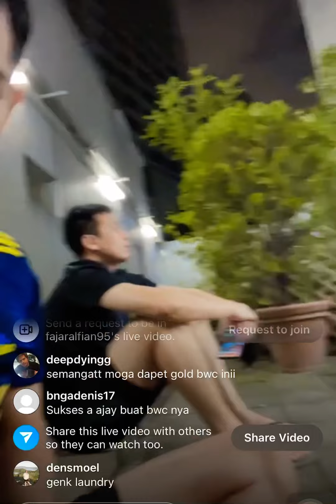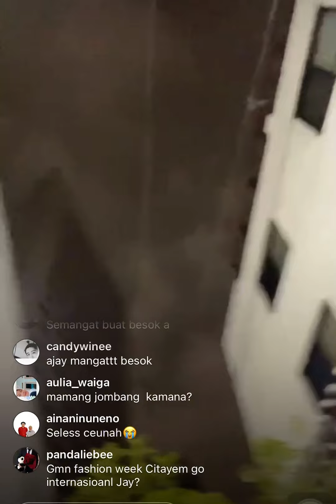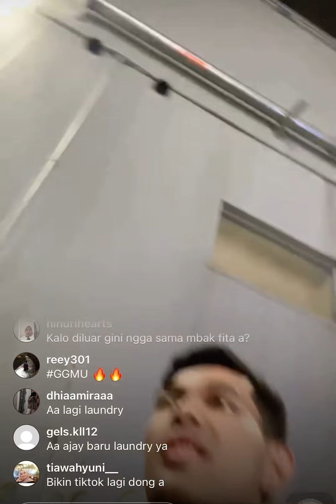Live Fajar Alfian Dari Tokyo | Loundry Time with Bestie